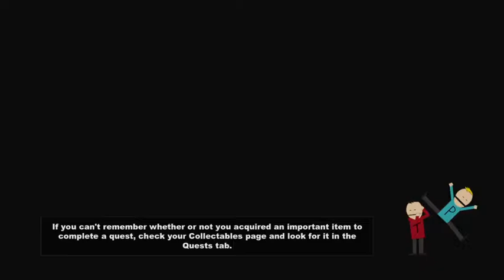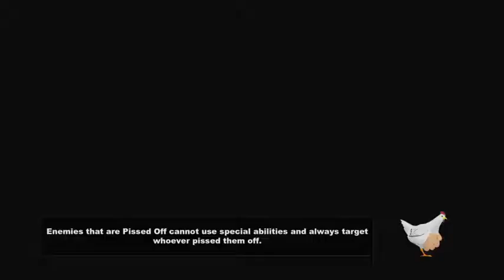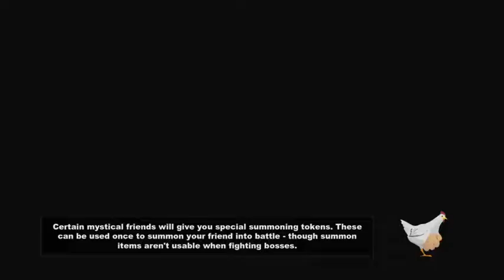Surviving South Park: The Stick of Truth Part 9